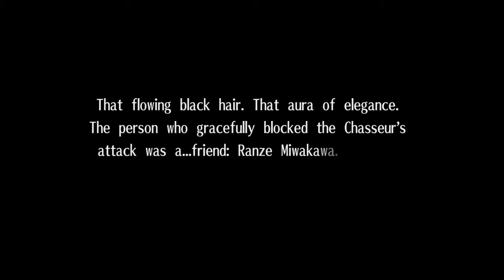Exist Archive Part 13